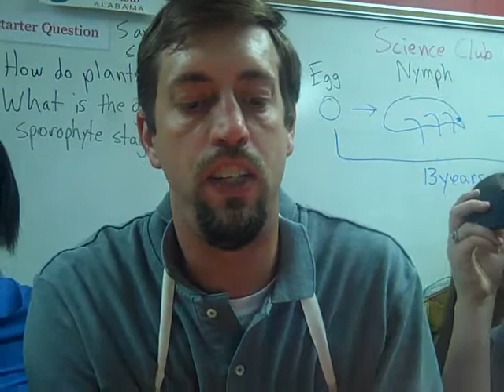Mr. Cosper with a rat tumor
One of my rats died of a mammary gland tumor, decided to show my science club students what a tumor looks like.